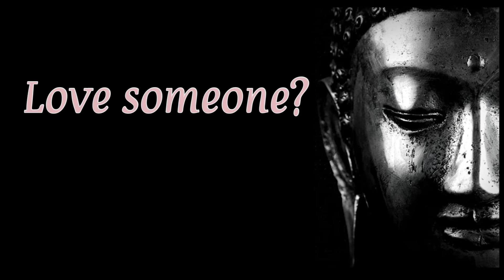Karma Says-Don’t Complicate life| English motivational video || Buddha quotes status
Buddha quotes on wisdom
Buddha quotes on life
Gautam buddha whattsap status
English inspirational quotes
Status

English​ motivational status
Best motivational Wattsapp status
Apjabdulkalamthoughts​ motivational​ video SandeepMaheshwari​ motivationalspeech​ SandeepMaheshwari​ motivational​ speech motivational​ English video Hindi motivational videos motivational videos dear to motivation in English English stories English in English WhatsApp status English quotes English thoughts English suvichar English video Hindi motivational speaker Sonu Sharma WhatsApp status Sandeep Maheshwari WhatsApp status Mahatma Buddh WhatsApp status Chand Rakh WhatsApp status Chanakya video Chanakya Suvichar Chanakya​ morningstatus​ Chanakyastatus​ GautamBuddh​ WhatsApp statusEnglishmotivationquates​
Motivationalspeech
Motivationalvideos